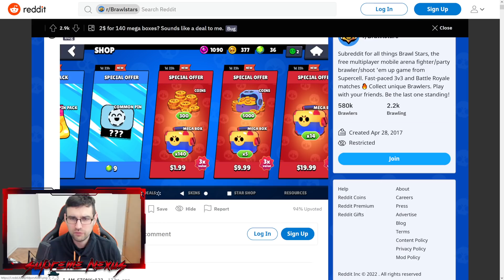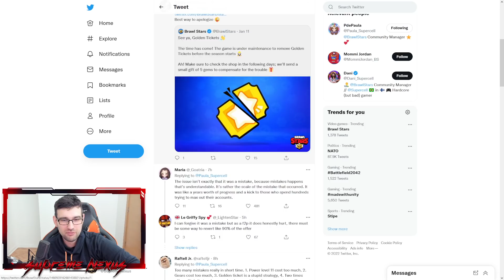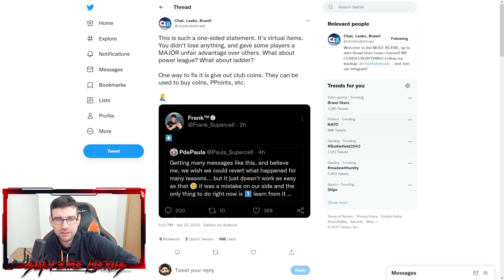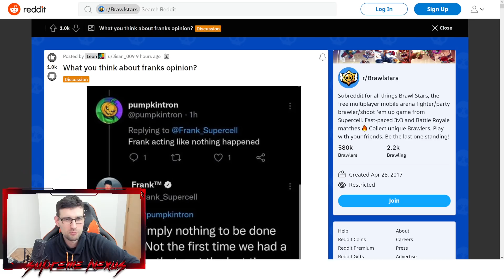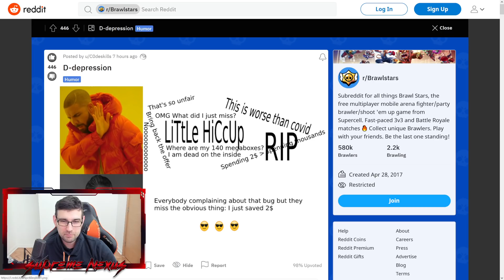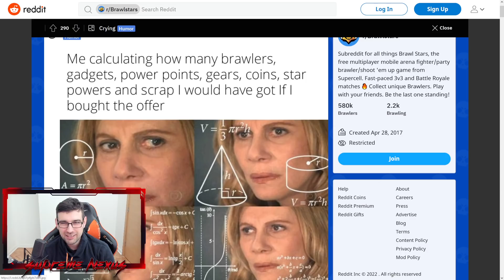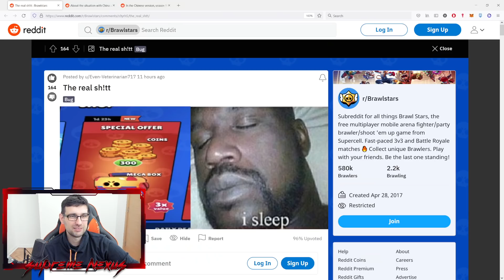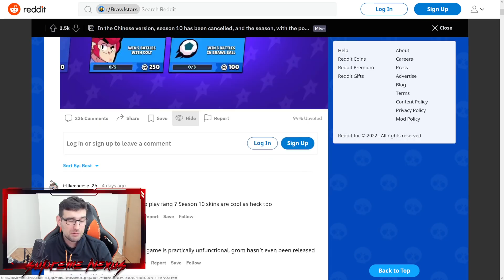*** VELIKA DRAMA U BRAWL STARSU *** (offer od 140 mega boxa) (igra zabranjena u Kini)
Prava DRAMA izjeda Brawl Stars tokom celog dana! Pusten je neverovatan offer sa milion kutija skoro dzabe, ko ga je uzeo dobio je nebrojena blaga, ko nije kuka! Brawl Stars zabranjen u Kini, da li je ovo znak propasti igre? Drama drama drama brawl stars je u drami :D Idemo!

KUPUJEM NAJISPLATIVIJI BRAWL PASS DO SADA KOJI IMA 13 PUTA JACE I BOLJE NAGRADE NEGO BILO KOJI DRUGI BRAWL PASS DO SADA U BRAWL STARSU! NOVI BRAWL PASS JE KUPLJEN!

Posle dugo vremena Brawl Stars je napokon najavio novi update! Dolazi nam svasta nesto novo u igru a video koji je izasao danas, brawl talk nam je objasnio kako ce sta biti u buducnosti! Prva stvar jeste POTPUNO NOVI BESPLATAN BRAWLER TICK! Ovo je sjajna vest za sve koji ne mogu da otkljucaju nove brawlere, pogotvo kao ja koji ne mogu da dobijem BIBI i CROWa, brawler ce se dobijati na 4000 trofeja i kao sto vec rekoh bice potpuno besplatan! Jedva cekam! Druga stvar jesu novi Mecha skinovi koji izgledaju brutalno, Crow i Bo ce dobiti extra skinove, jedva cekam da ih probam! Nakon toga stize i brawl stars stars poeni koji se dobijaju kad predjete 500 trofeja sa nekim brawlerom, pa vam se isti kasnije obrisu, jako kul mehanika! A takodje svi brawleri ce do kraja leta dobiti i novi STAR POWER, moci cete da birate koji star power hocete da koristite, i ovo ce biti mnogo jako! Uzivajte u novom brawl stars videu! NOVI BRAWLERI SU BYRON I EDGAR!